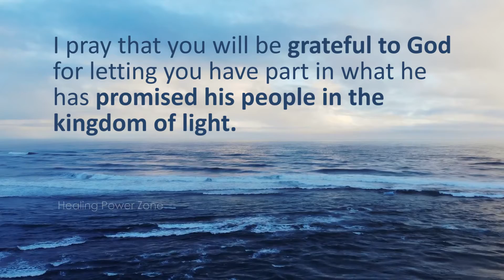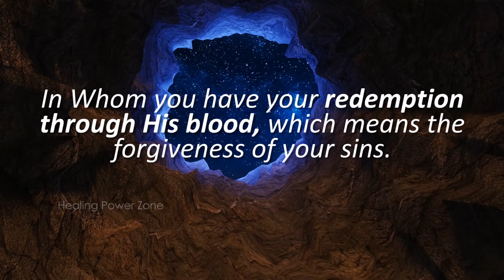START YOUR DAY WITH GOD/BIBLE VERSES(Who hath delivered you from the power of darkness...)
Bible verses start your day with God very powerful and inspiration.There is new every Morning great is your faithfulness.

The bible says 1Thes[24] Faithful is he that calleth you, who also will do it.
2Thes3[3] But the Lord is faithful, who shall stablish you, and keep you from evil.

All  those who are  watching  online we welcome you  I believe  you are blessed by the Word of God.

Please listen to this powerful  miracle worker and be blessed